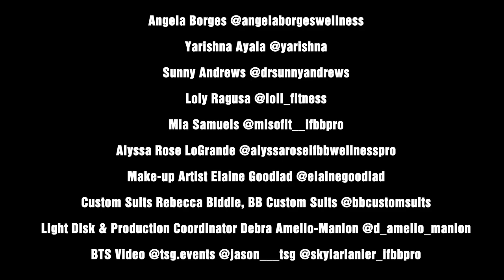Teaser Sunny Andrews Pittsburgh Wellness Photo Shoot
Behind The Scenes with 2021 IFBB Pittsburgh Pro Wellness competitor Dr. Sunny Andrews @drsunnyandrews from the J.M. Manion @aroundthenpc_jm FIRST EVER WELLNESS PHOTO SHOOT! ifbbpittsburghpro @npcifbbpropittsburgh @ifbbproleaguewellness
Video Filmed By @tsg.events
-MUA @elainegoodlad
-Custom Suits @bbcustomsuits
-Light Disk & Production Coordinator @d_amelio_manion